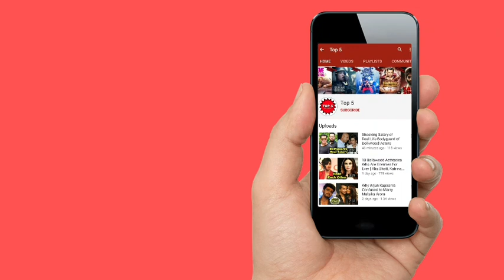Bollywood Actresses Who Are Pregnant in 2020